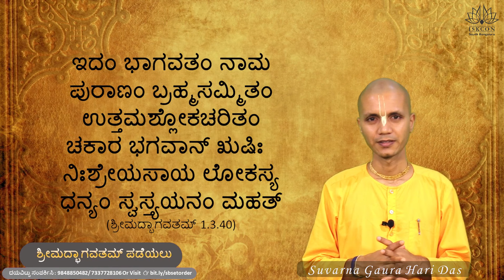ಭಾದ್ರ ಪೂರ್ಣಿಮಾ - Bhadra Poornima 29th Sept, 2023 - Srimad Bhagavata Purana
Please fill this form to order a set of Srimad Bhagavatam.

This is a golden opportunity to install Srimad Bhagavatam at your home or gift it to others.

It is said in Srimad Bhagvatam 12.13.13
prauñöhapadyäà paurëamäsyäà
hema-siàha-samanvitam
dadäti yo bhägavataà
sa yäti paramäà gatim
TRANSLATION
If on the full moon day of the month of Bhädra one places Çrémad-Bhägavatam on a golden throne and gives it as a gift, he will attain the supreme transcendental destination.